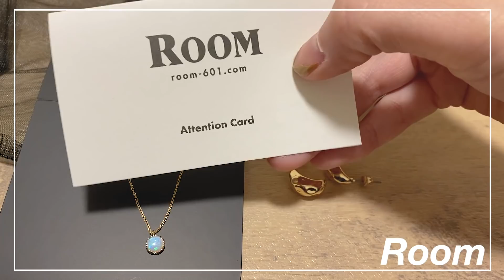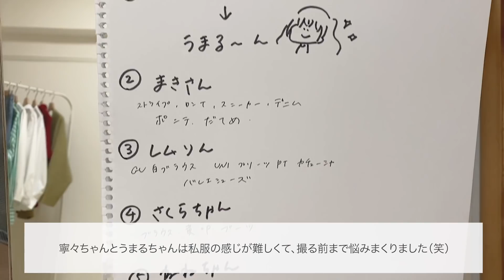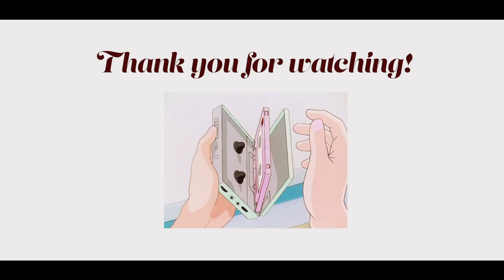26歳日常VLOG/色んな日常を切り取ってみました【tonyulog#7】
🌼パジャマはユニクロです

LINEスタンプ販売しました！🌈
沢山使っておくんなまし！！

My SNS❤︎

❤︎My brand
: Elsie made my day